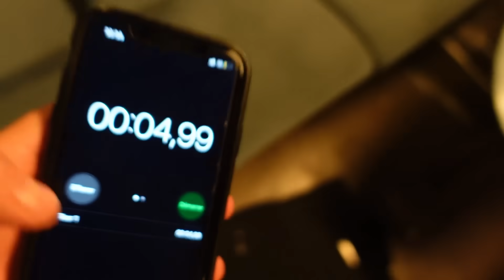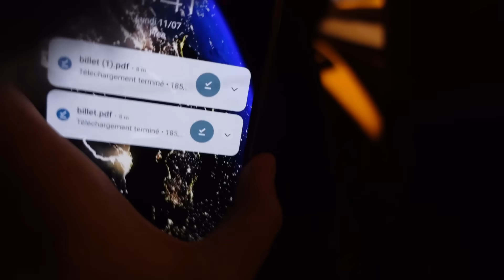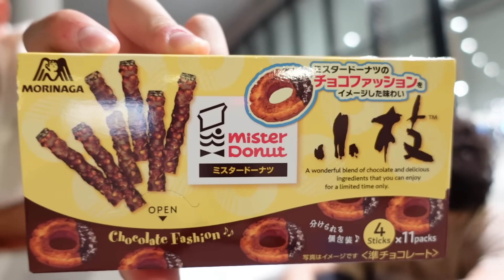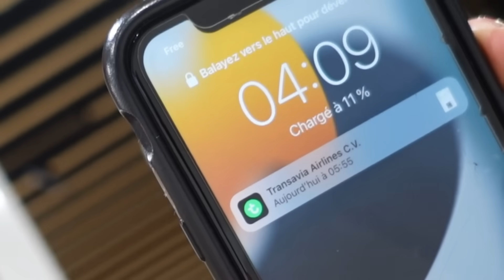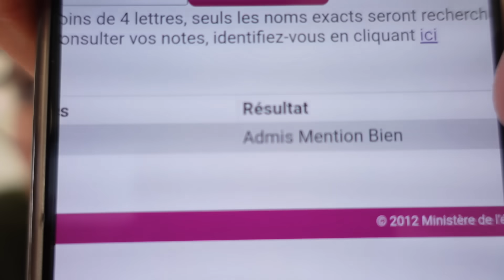MON PETIT FRÈRE ADOPTE UN CHAT.. 4 FRÈRES ARRIVENT EN TUNISIE ! [Entre frère Tunisie ep 2]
ON EST ENFIN ARRIVÉ EN TUNISIE ! La suite s’annonce incroayvle mes frerots 💪🏼
J’espère que vous allez kiffer notre aventure en tunisie 🇹🇳 ❤️